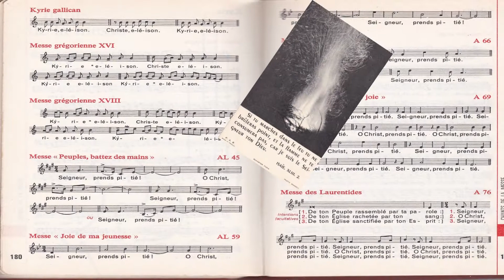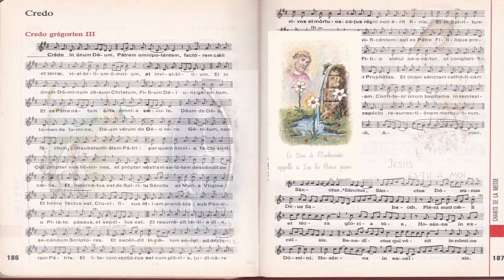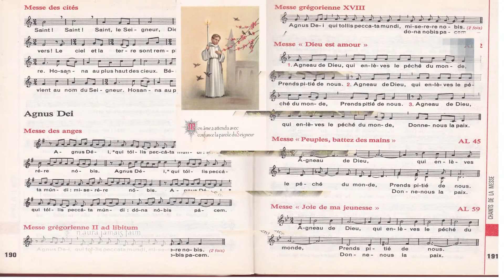Les communions solennelles à st Julien des églantiers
En Mayenne, à Saint Julien des églantiers, petite église construite en 1867.   Bénie en 1869.   En fonction religieuse jusqu'en 1998.

Depuis 1998, massacrée, en restauration. elle n'a plus aucun sens religieux !